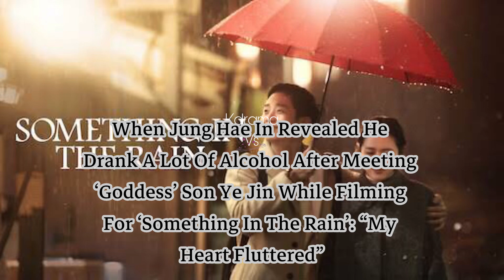Jung Hae In Drank A Lot Of Alcohol After Meeting Son Ye Jin While Filming For ‘Something In The Rain